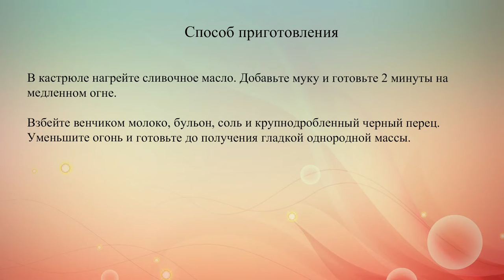Деревенская подливка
Отлично подходит к мясным блюдам. Выход: 2 стакана (500мл).